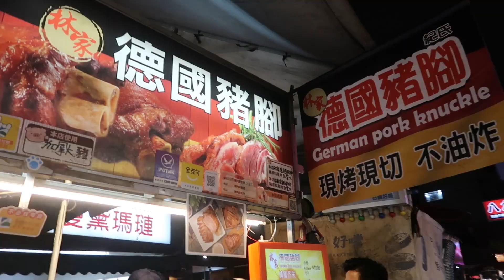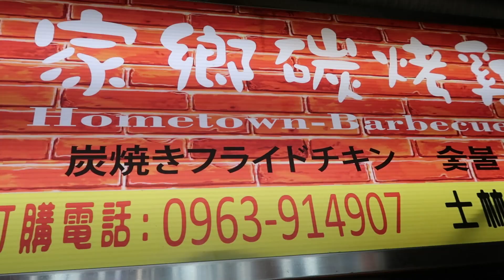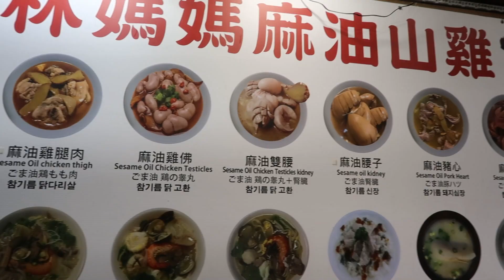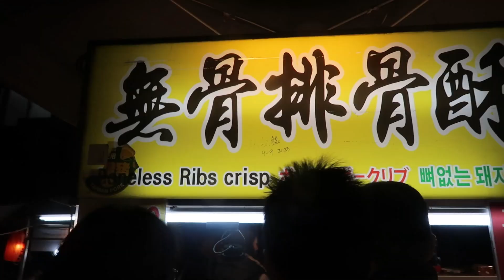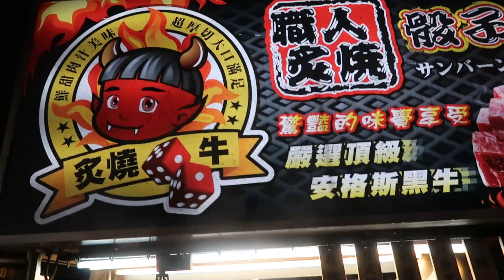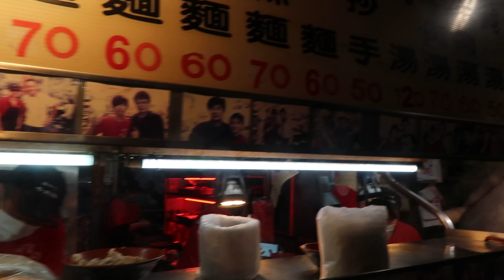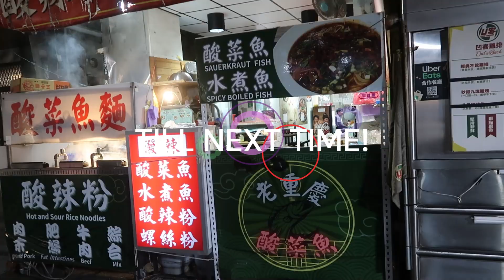WELCOME TO RAOHE STREET NIGHT MARKET (TAIWAN)😋🍟🍜🥢🧅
IF YOU ARE READING THIS, SMILE!